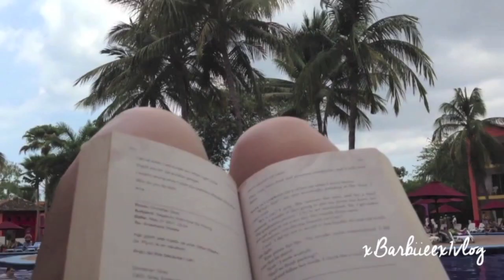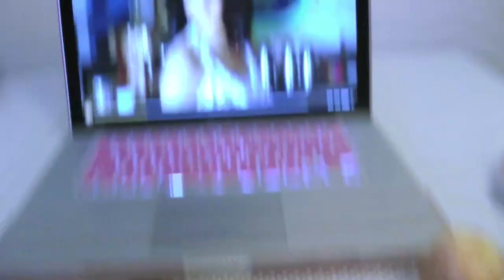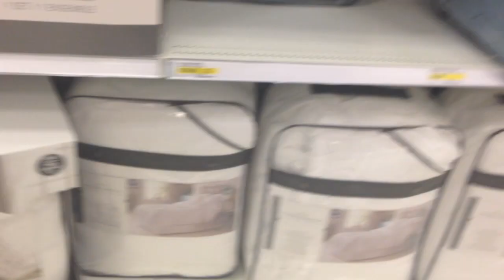17/10/2014: Buffet avec ma mère, colis...